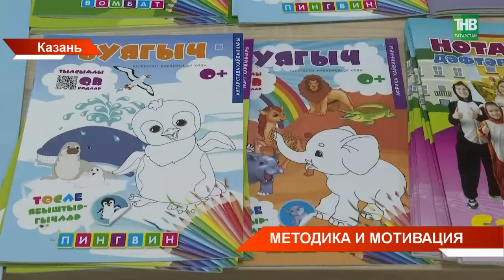Как увлекательно и эффективно преподавать татарский язык?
→ Как увлекательно и эффективно преподавать татарский язык? На этот вопрос ответ искали учителя и воспитатели детских садов Казани. Для шестисот педагогов провели семинар, посвященный современным методам изучения татарского языка. Спикером выступил известный полиглот, автор и ведущий интеллектуального реалити-шоу Дмитрий Петров. Он сам выучил татарский за 2 месяца. Семинар организовало Управление образования столицы при поддержке Комиссии по родным языкам.

Координаты:
☎ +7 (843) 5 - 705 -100